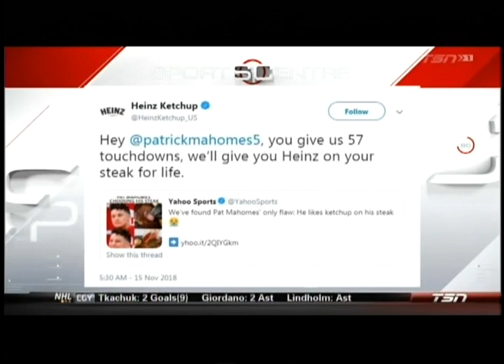SC with Jay and Dan - November 15, 2018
Danny is in a Weight-Loss commercial.